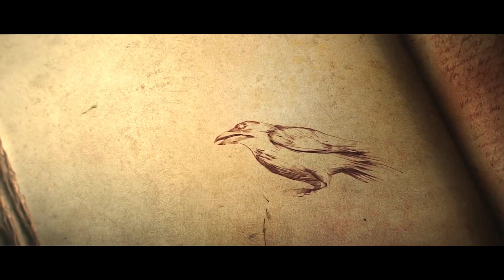Let's Play Diablo III [001]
What's up guys? Welcome to my run through of Diablo III Reaper Of Souls: Ultimate Evil Edition on the Xbox One console. We journey as the Crusade class, ripping through undead, demons, and fiends as we attempt to stop the Lord of Terror from reawakening yet again.